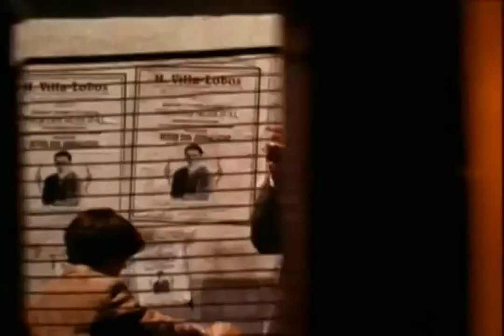Villa Lobos - Uma Vida de Paixão (2000) - Trailer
Cinebiografia de Heitor Villa-Lobos, o mais importante compositor das Américas. A história começa com Villa, já velho, saindo para um concerto de gala no Teatro Municipal, onde seria homenageado. É a última vez que o maestro sai de casa com vida. Seu olhar é febril e atento e a partir desta cena e de outras do mesmo concerto vão surgindo lembranças de sua vida.

O diretor Zelito Viana vem tentando levar às telas de cinema a história de Villa-Lobos há mais de 25 anos. O ator originalmente escolhido para interpretar o maestro, por exemplo, era Glauber Rocha, que nunca chegou a gravar uma cena como o personagem.